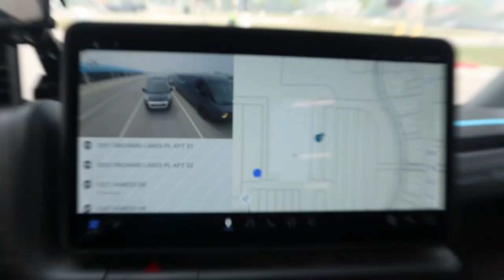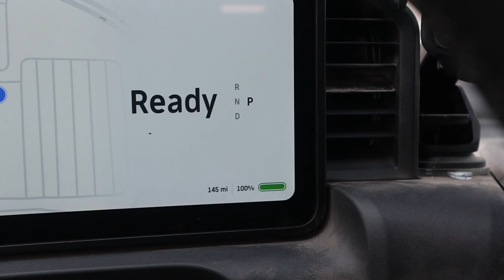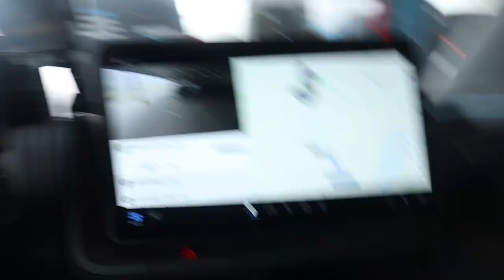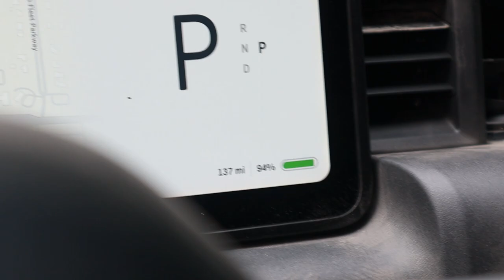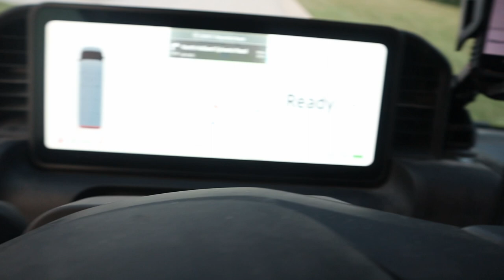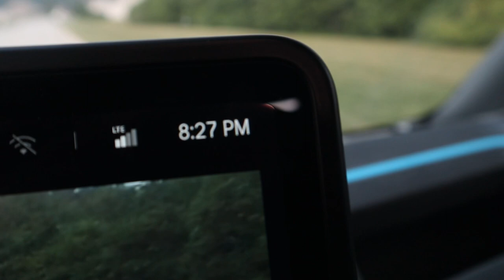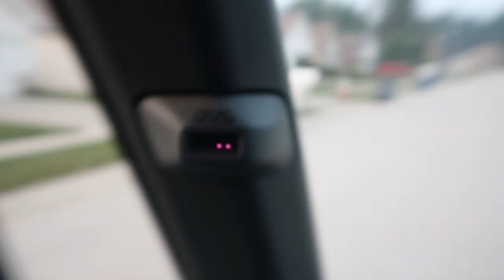FIRST DAY DELIVERING IN THE RIVIAN AMAZON ELECTRIC VAN | RED DRAGON VLOG#32